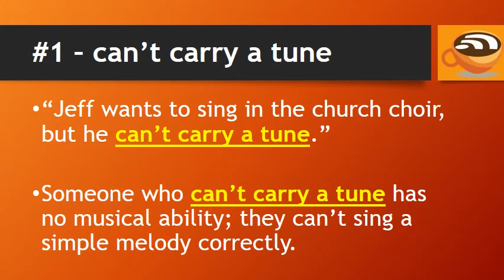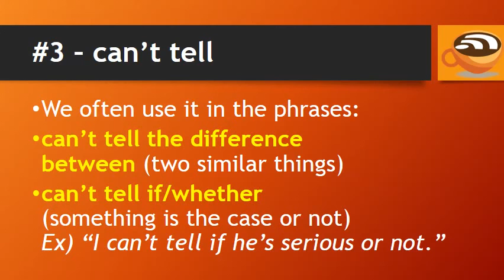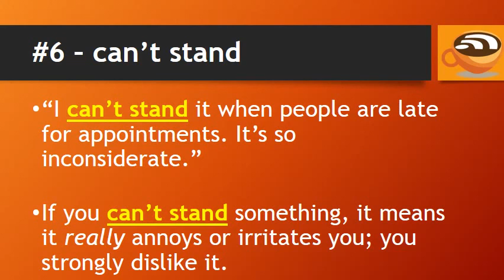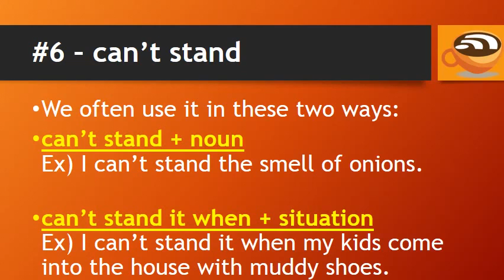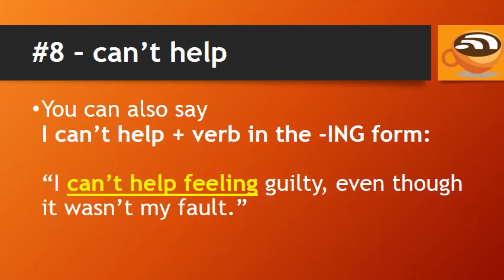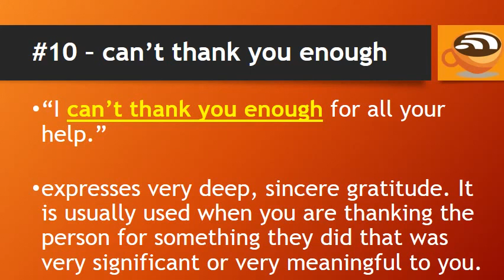10 common english exp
I created this video with the YouTube Video Editor common english exp